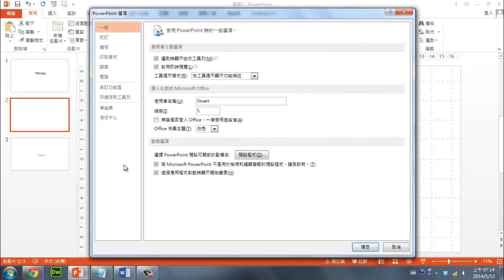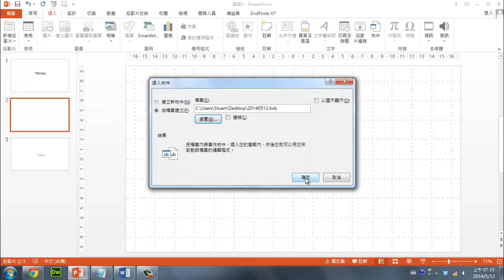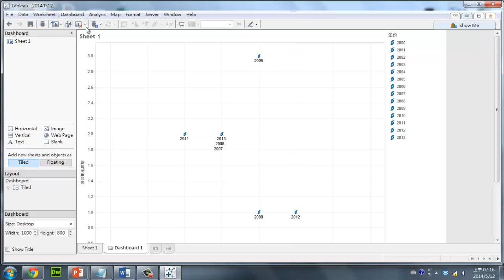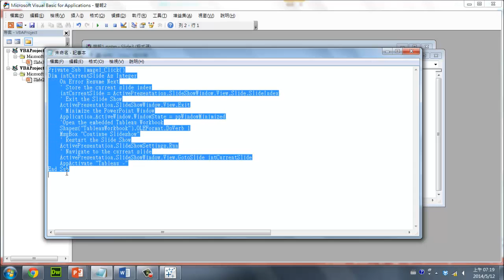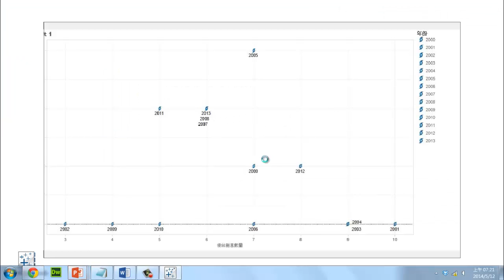Shih-Chung Kang 康仕仲 - Tableau Desktop Tutorial 10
Embed and Open Tableau Workbooks in PowerPoint